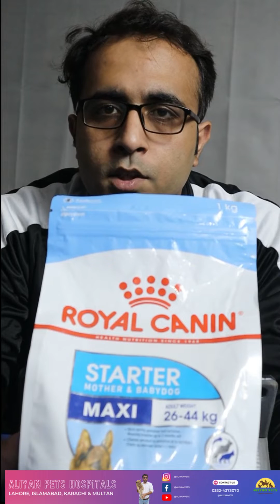How to increase milk of dog or cat | Urdu/Hindi | Breeding guide by Aliyan Vets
In This video we will discuss about:
1- Best food for milking cat
2- Best food for milking dog
3- How to increase milk of dog
4- How to increase milk of cat
5- How to make puppies healthy